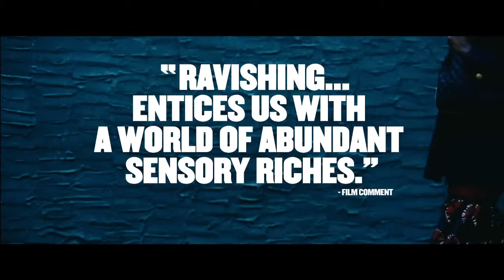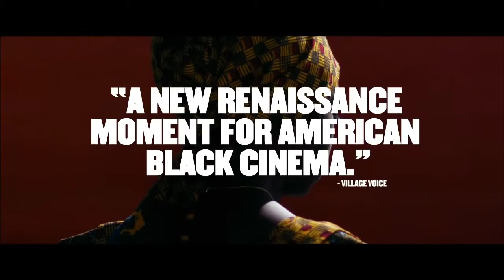Mother of George Trailer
Mother of George is a 2013 Nigerian drama film directed by Andrew Dosunmu.
The film tells the story of a newly married Nigerian couple in Brooklyn who own and manage a small restaurant while struggling with fertility issues.